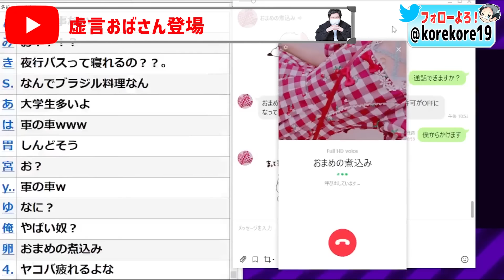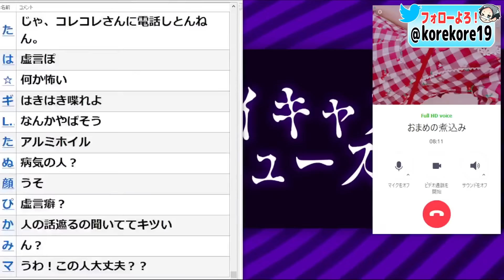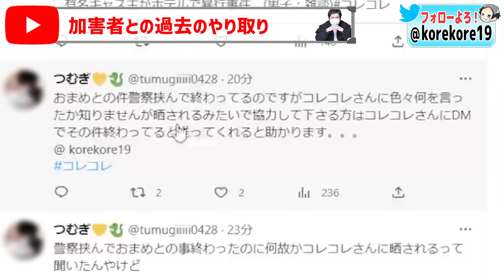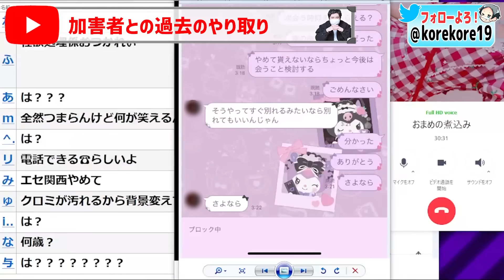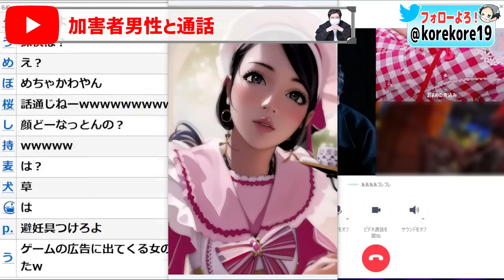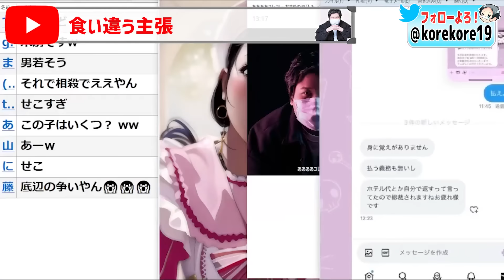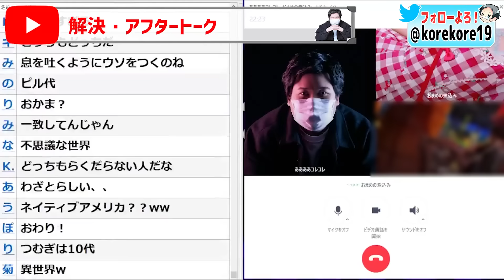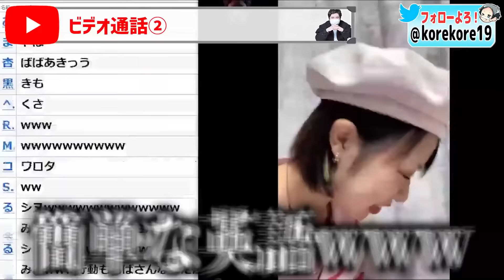【警察沙汰】すべて嘘？ガチでやばい虚言おばさんとTwitterで出会い付き合った男の末路ｗｗｗｗｗｗｗｗ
Twitterで出会って付き合うのはやめよう…！

今までの虚言おばさんシリーズはこちら

junya1gou
ISSEI funny video
BGM使用サイト:BGMer